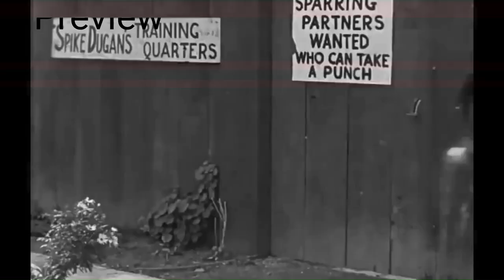Charlie Chaplin's "The Champion" (1915) - Silent Film I Part #2 - Training for his First Fight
🎬 Charlie Chaplin's "The Champion" (1915) - Official Silent Film
🎬 Part #2 - "Training for his First Fight"

🌟 Step back in time to the golden era of silent cinema with Charlie Chaplin's timeless classic, "The Champion." Released in 1915, this short film is a masterclass in comedic brilliance and Chaplin's trademark physical humor.

🔍 Synopsis:
In "The Champion," Charlie Chaplin plays a down-and-out character who finds himself inadvertently drawn into the world of boxing. Amidst hilarious misunderstandings and mishaps, Chaplin's tramp character faces off against an unexpected opponent in the boxing ring. Brace yourself for a side-splitting adventure that showcases Chaplin's unparalleled comedic timing.

🌈 Starring:
Charlie Chaplin as The Tramp

🎥 Director's Vision:
Explore the genius of Charlie Chaplin through the lens of "The Champion." Director Chaplin's vision for blending physical comedy with storytelling brilliance is evident in every frame.

🎶 Original Score:
Immerse yourself in the charm of the original musical score that accompanied this silent classic, enhancing the comedic moments and emotional beats.

🎨 Visual Delight:
Marvel at the simplicity and brilliance of Chaplin's visual storytelling, where every gesture and expression conveys a thousand words.

😆 Timeless Laughter:
"The Champion" is a timeless comedy that transcends generations, eliciting laughter from audiences around the world for over a century.

📅 Release Date:
Originally released in 1915, "The Champion" continues to entertain and captivate audiences to this day.

🎟️ Watch Now:
Experience the magic of Charlie Chaplin's "The Champion" by watching the full film here

🕰️ Preserving Cinema History:
Join us in celebrating the legacy of Charlie Chaplin and the art of silent cinema. Share your favorite moments using ChaplinTheChampion.